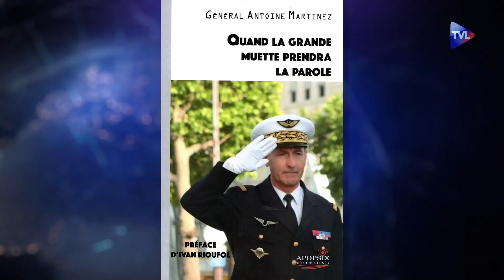PRÉSIDENTIELLE 2022 : L'Annonce du Général MARTINEZ sur TV Libertés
SOUTENIR NOTRE ASSOCIATION :
IBAN : FR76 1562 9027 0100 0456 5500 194